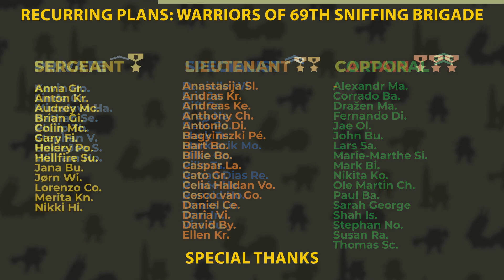Thank you video from 127th Brigade, 227 Battalion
Help99.co